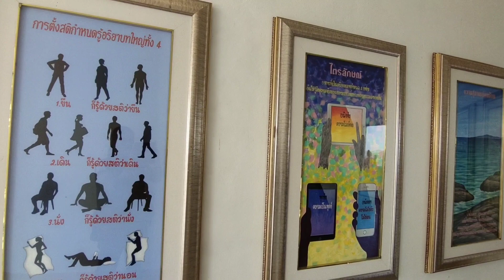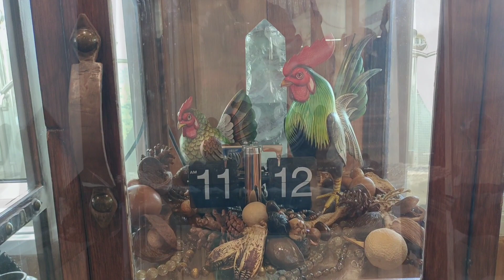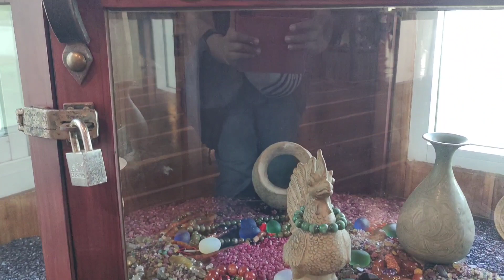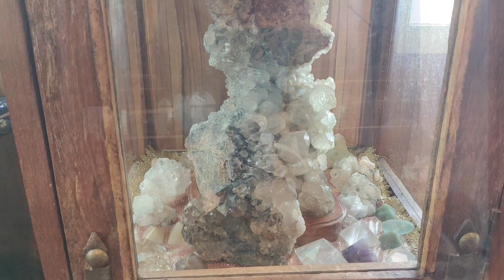EP66 วัดพระธาตุผาซ่อนแก้วเพชรบูรณ์ /Wat Phra That Pha Son Kaew, Phetchabun Province